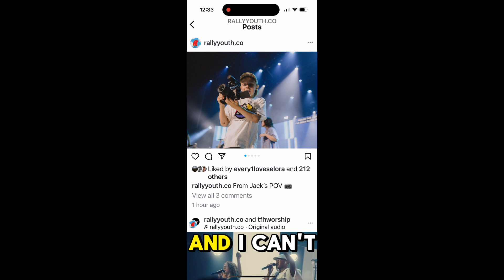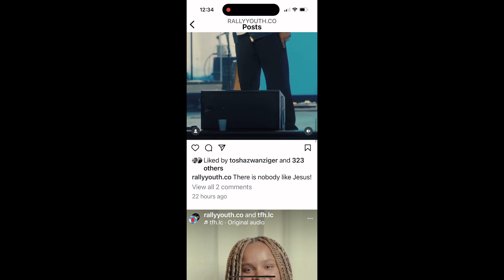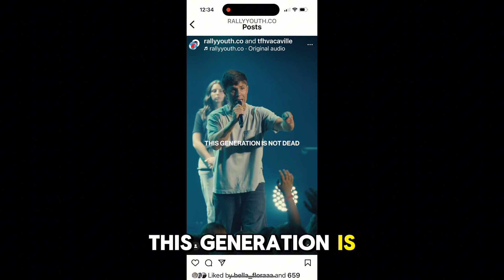My experience at my first YOUTH conference! (God really moved!)￼